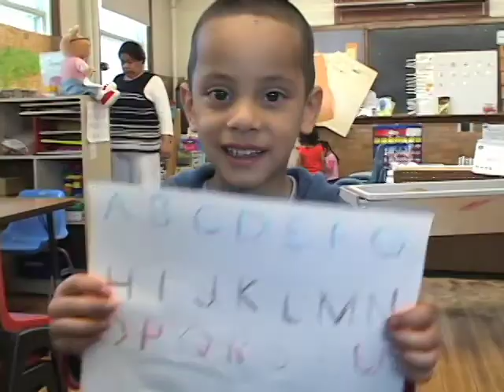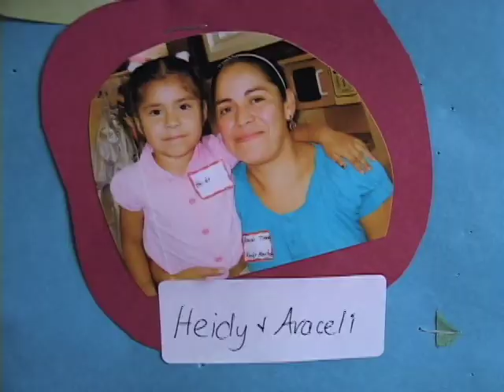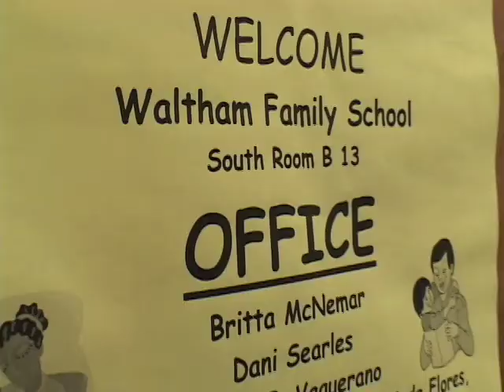Unique Literacy Program Gears up for Annual Fundraiser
Waltham Newswatch, June 4, 2009.
With funding cutbacks on the horizon, the Waltham Family School prepares for its second Fiesta for Families at Children's Hospital Boston at Waltham on Thursday, June 11.